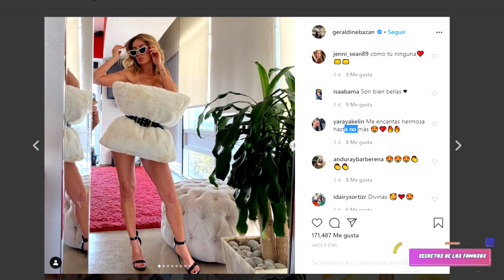GERALDINE BAZAN ASÍ LE CONTESTA A QUIENES LA CRITICAN POR EL RETO